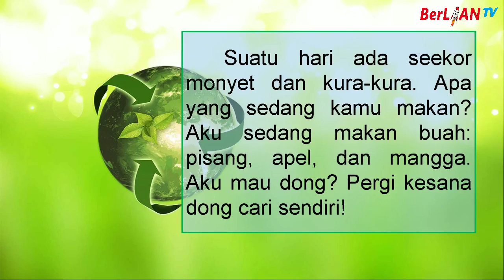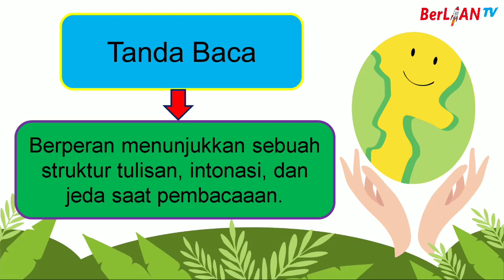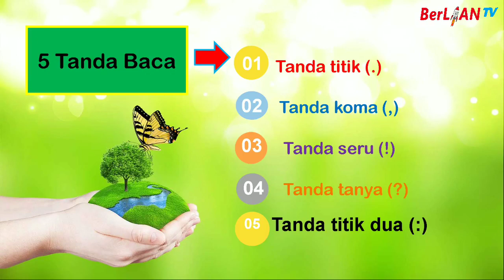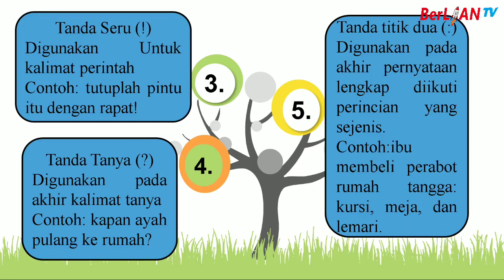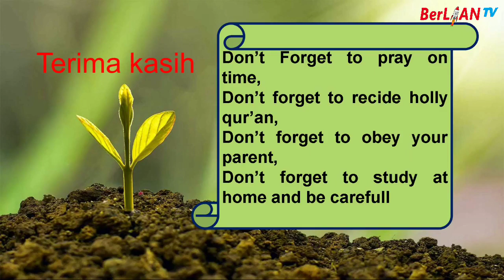Penggunaan Tanda Baca - Bahasa Indonesia Kelas 6 SD | BerLIAN School